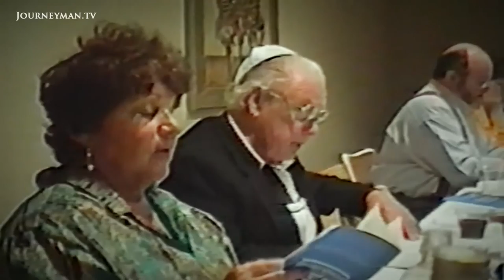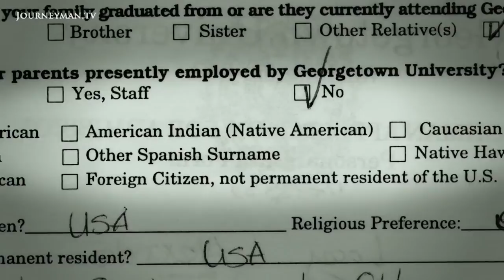Little White Lie - Trailer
A personal doc about race, identity and the legacy of family secrets and denial.

Lacey Schwartz grew up convinced she was white. She has copper skin, black curls, and full lips – features which distinguish her instantly from her pale Jewish parents. Throughout her childhood her differences set her apart. But it wasn’t until she was 18 that she learned the truth: her real father was black. Eight years in the making and put together by Lacey herself, Little White Lie tells the compelling story of an uncomfortable, unacknowledged truth.

Lacey Schwartz - Ref 6362